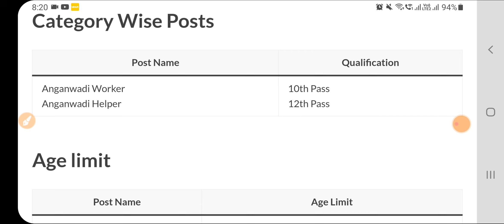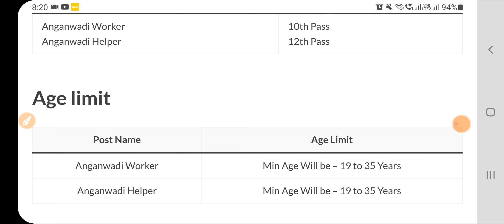Anganwadi Bharti 2024 Apply online|Anganwadi vacancy 2024|Govt jobs Nov 2024|Sarkari Today News Job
anganwadi_supervisor​​​ आंगनवाड़ीसुपरवाइजर​​​​ supervisor​​​, आंगनबाड़ी भर्ती 2024 Apply online form // Anganwadi vacancy 2024 // Govt jobs 2024, Anganwadi Supervisor / Anganwadi MTS Recruitment 2024Anganwadi Bharti 2024 Apply online|Anganwadi vacancy 2024|Govt jobs Nov 2024|Sarkari Today News Job,Amazon Recruitment 2204,Amazon work from home job

Anganwadi Recruitment 2024 Out| Anganwadi Bharti 2024 |Anganwadi |july 2024, mahila supervisor bharti 2024 | Anganwadi Supervisor 2024 | Anganwadi Recruitment 2024 | Anganwadi
Anganwadi Sahayak Bharti 2024 | Anganwadi Worker Vacancy | Anganwadi Recruitment 2024 | Anganwadi | आंगनबाड़ी भर्ती 2024 Apply online form // Anganwadi vacancy 2024 // Govt jobs 2024 Anganwadi​​, Anganwadi bharti online 2024 .Anganwadi Recruitment 2024. आगनवाड़ी सुपरवाइजर भर्ती 2023 | Anganwadi vacancy 2024 // आंगनवाड़ी सुपरवाइजर भर्ती 2024, mahila supervisor vacancy 2024 ,mahila supervisor vacancy
mahila supervisor bharti 2024
mahila supervisor
mahila supervisor form kaise bhare
mahila supervisor classes by winners institute
mahila supervisor vacancy 2024 mp